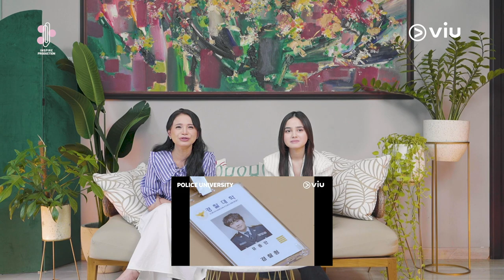Rossa's Drama Corner Episode 1 With Syifa Hadju | Viu Indonesia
Hai VIU-ers, Rossa's Drama Corner is back.
Episode minggu ini, Rossa ditemenin sama Syifa Hadju, aktris Indonesia multi talented yang ternyata suka banget nonton drakor dan kpop. Mereka akan review beberapa judul drakor, variety show dan juga film Indonesia yang dibintangi sama Syifa Hadju.

Ternyata Syifa itu ngefans banget sama Artis KPOP BTS Jung Kook loh, dan Syifa juga ceritain dibalik proses shooting film "The Way I Love You" yang dibintanginnya bersama Rizky Nazar. Nah Syifa juga bocorin ternyata pertemuan pertamanya dengan Rizky Nazar dimulai dari film ini loh. Seru banget aku akhirnya bisa ngobrol panjang sama Syifa lagi sambil review beberapa judul drakor, variety show dan film, yang wajib banget kalian tonton cuma di VIU Indonesia.

*Di episode ini kita bakalan kasi 500 voucher VIU Premium Access buat 500 pemenang! Caranya gampang banget kalian tinggal nonton video ini dan akan ada pertanyaan yang aku di bagikan. Kalian langsung jawab pertanyaan ini dengan tulis di kolom komentar ya!

Jangan lupa juga untuk like, komen dan share yang banyak!
Jangan lupa juga nyalain lonceng notifikasinya so kamu bisa terus updated dengan episode terbaru!

*Rossa's Drama Corner akan bagi - bagi banyak hadiah! Ada uang tunai 1 juta Rupiah, Merchandise VIU dan Voucher VIU Premium Access.

Episode minggu ini, aku ditemenin Syifa Hadju, aktris Indonesia multi talented yang ternyata suka banget nonton drakor dan kpop. Kita akan review beberapa judul drakor, variety show dan juga film Indonesia yang dibintangi sama Syifa Hadju.

*Di episode ini aku bakalan kasi 500 voucher VIU Premium Access buat 500 pemenang! Caranya gampang banget kalian tinggal nonton video ini dan akan ada pertanyaan yang aku di bagikan. Kalian langsung jawab pertanyaan ini dengan tulis di kolom komentar ya!